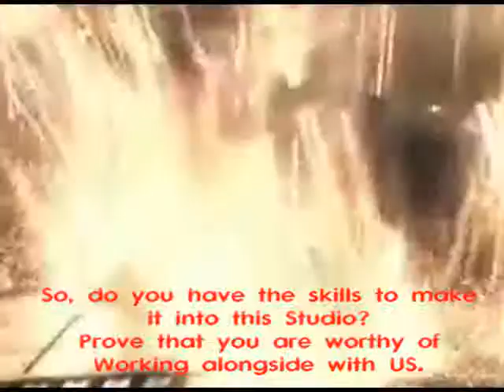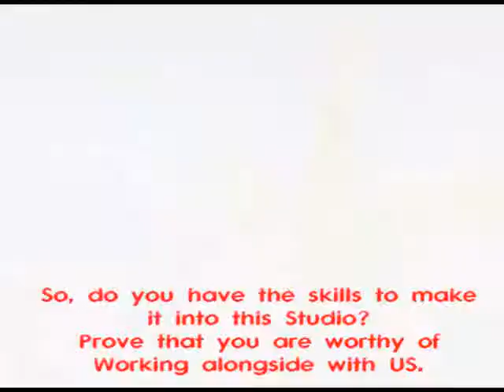Enigmatic Nightmare Studio's new audition video [OPEN]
well I'm back again to welcome more members into the studio! But this time, we plan on getting more people to make it in, hopefully.

Rules that aren't listed:

 You may choose anime characters, and KH characters, other than FF characters.
Your video must be 1-4 mintues long. No short video's.
Make up a storyline to your video.
Use a Dark themed song, and clips.
ALSO FROM NOW ON I WANT YOU GUYS TO MAKE NEW VIDEOS FOR MY AUDITIONS.
ALSO THE CHARACTERS THAT ARE ALREADY TAKEN, ALL APPEAR IN THIS VIDEO.
ZACK, RIONA, AERITH, SEPHIROTH, TIFA, AND RIKKU ARE TAKEN.